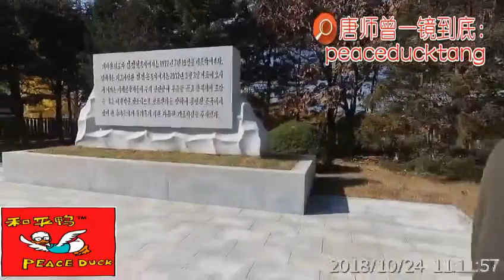20191013唐师曾：《朝鲜板门店38线非军事区》下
訂閱分享点赞看广告，感谢支持！
和尚感谢！